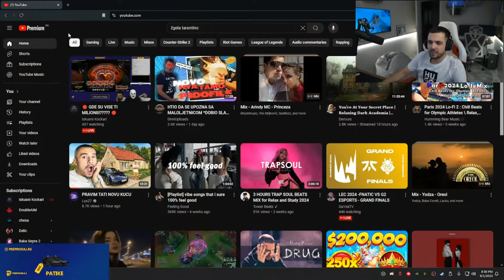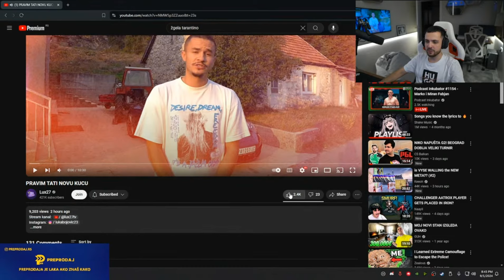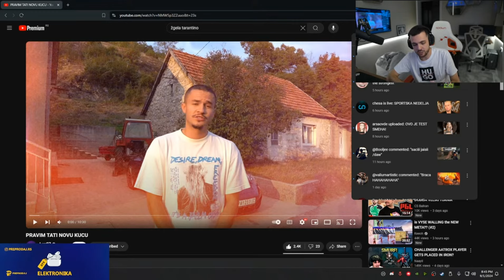GUH REAKCIJA NA LUX PRAVIM TATI NOVU KUCU